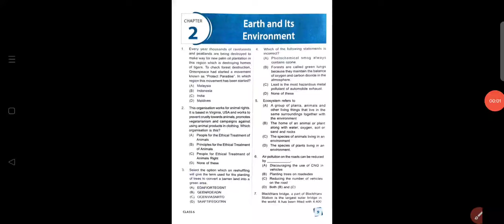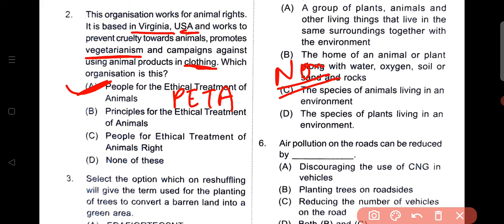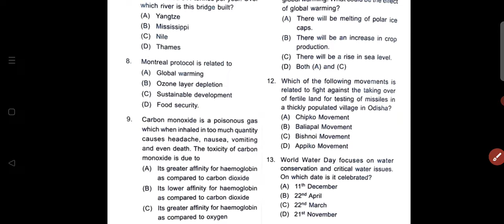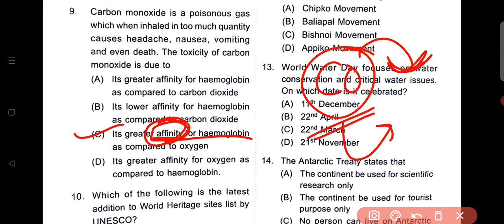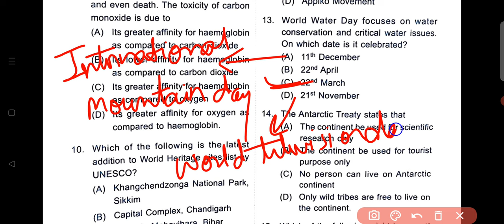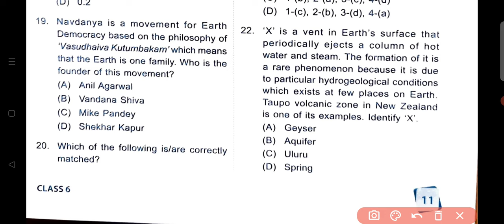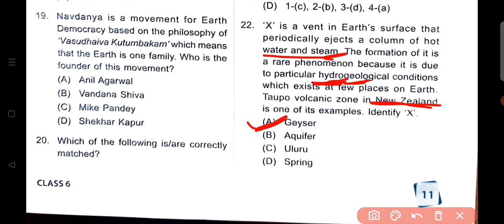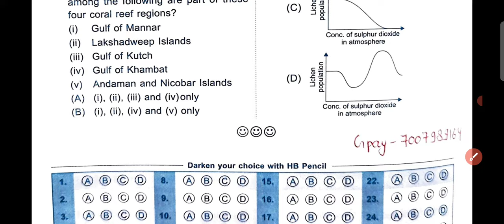IGKO | General Knowledge Olympiad | Class - 6 | C - 2 | Earth and its Environment | By - Sudhir Sir